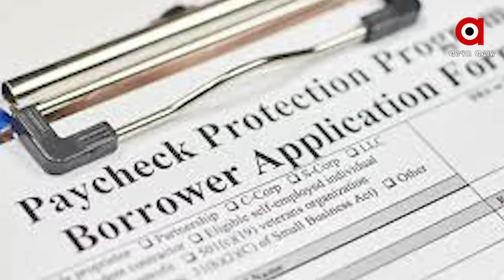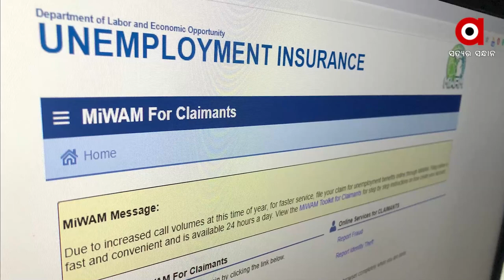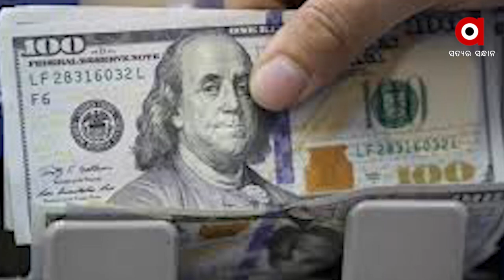ଆମେରିକାରେ ସବୁଠୁ ବଡ଼ କୋଭିଡ୍ ଫଣ୍ଡ୍ ଘୋଟାଲା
୧୦୦ ବିଲିୟନ୍ ଡଲାରର ଅର୍ଥ ଆତ୍ମସାତ୍ । ମହାମାରୀ ଫଣ୍ଡ ବାଟମାରଣାକୁ ନେଇ ଏତେ ବଡ଼ ଦୁର୍ନୀତି କେବେ ଦେଖି ନଥିଲା ବିଶ୍ବର ଅନ୍ୟତମ ପ୍ରଭାବଶାଳୀ ରାଷ୍ଟ୍ର ଆମେରିକା । ସେଠାକାର ପ୍ରଶାସନ ବେଶ୍ କଡ଼ା ଏବଂ ଦୁର୍ନୀତି ବିରୋଧରେ ଦୃଢ଼ କାର୍ଯ୍ୟାନୁଷ୍ଠାନ ନିଅନ୍ତି ବୋଲି ସମସ୍ତଙ୍କ ଧାରଣା ଥିବାବେଳେ କୋଭିଡ୍ ମହାମାରୀ ପାଇଁ ଉଦ୍ଦିଷ୍ଟ ଫଣ୍ଡକୁ କେମିତି ଆତ୍ମସାତ କରାଯାଇଛି ତା’ର ଚିତ୍ର ଏବେ ଦେଖିବାକୁ ମିଳିଛି